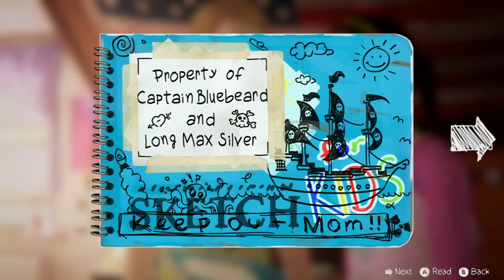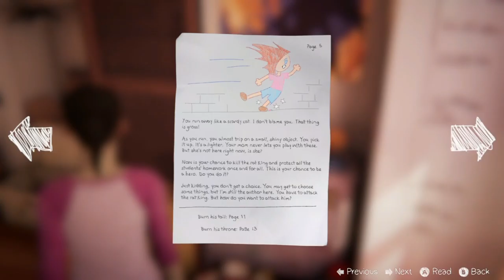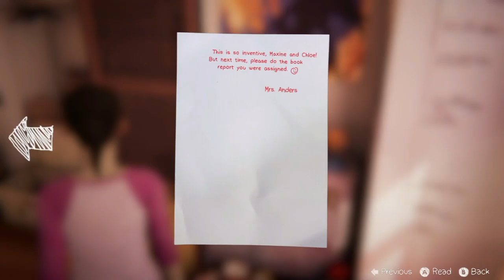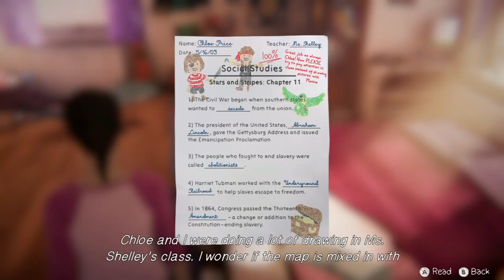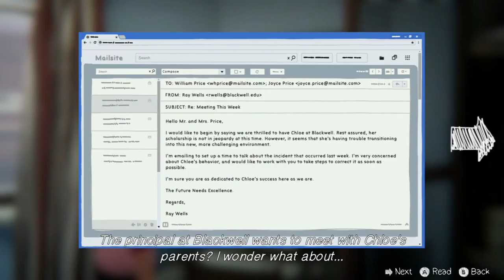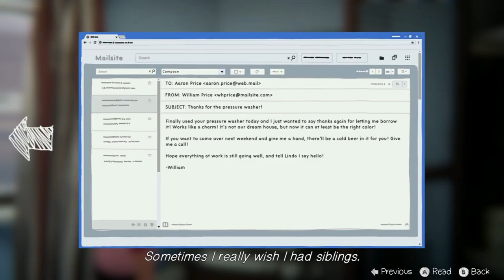Life is Strange : Before the storm (XBOXONE) (Farewell) (Part 1) - finally its here?(:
Welcome to Life is strange (before the storm) on the xboxone ... this is farewell...

- Enjoy (: !!!

This game is on:
PS4
XBOX ONE
PC

Thanks AH (: